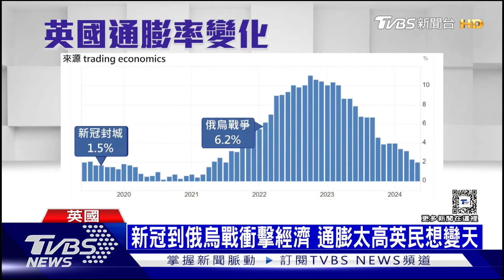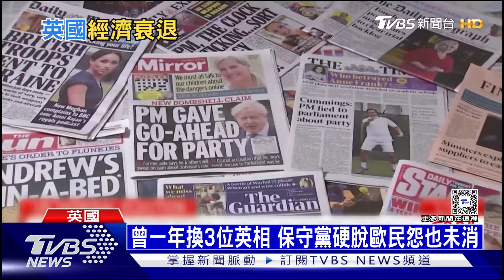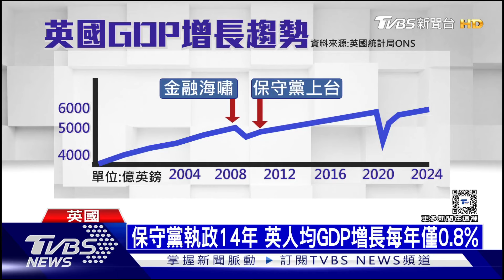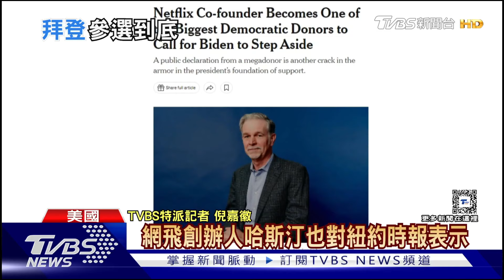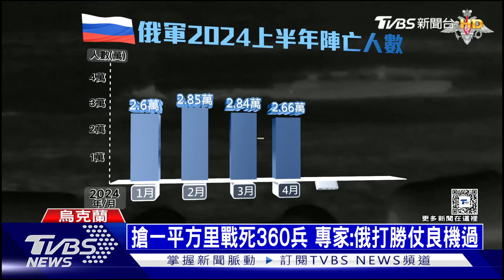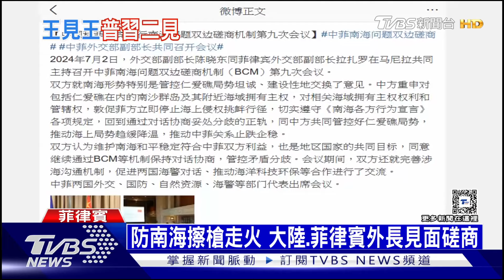俄羅斯連續飛彈攻擊烏 英國人均GDP跑輸G7 | 十點不一樣 20240704@TVBSNEWS01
俄羅斯飛彈攻擊後，第聶伯羅河的救援行動全天持續進行。超過50人受傷。所有人都獲得了必要的幫助。截至目前，已知有5人死亡。我向家人和朋友表示哀悼。聶伯羅的房屋、一家醫院和一家企業遭到破壞。也對我們其他地區進行了飛彈襲擊，對哈爾科夫和我們的前線陣地進行了導引航空炸彈攻擊。自2010年保守黨取得執政權的14年以來，英國人均GDP增長率每年僅有0.8%，單就這項指標而言，是戰後歷史上最差的成績，更是唯一沒有達到1%大關的案例。 自2007/08年全球金融海嘯以來英國的生產率增長乏力是英國整體經濟走下坡的罪魁禍首。詳細內容請鎖定TVBS新聞台。